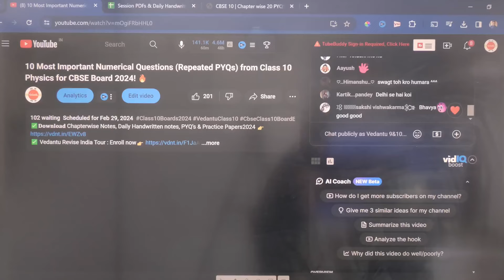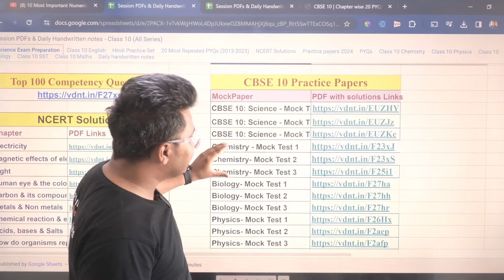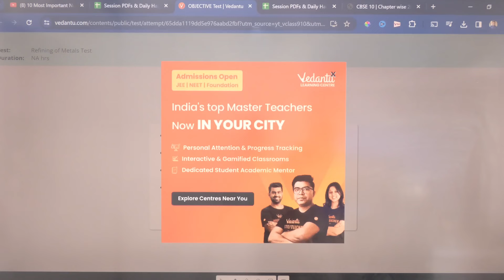Most Important Questions to SCORE 100 MARKS in Science Class 10! 💯 CBSE Board Exam 2024! ✅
Unlock the key to scoring 100 marks in Class 10 Science with the most important questions for CBSE Board Exam 2024! 💯 Get ready for success with these essential questions! ✅